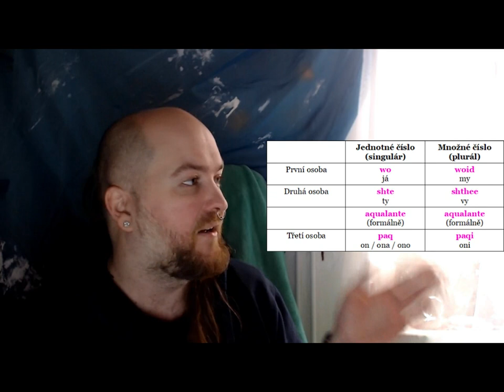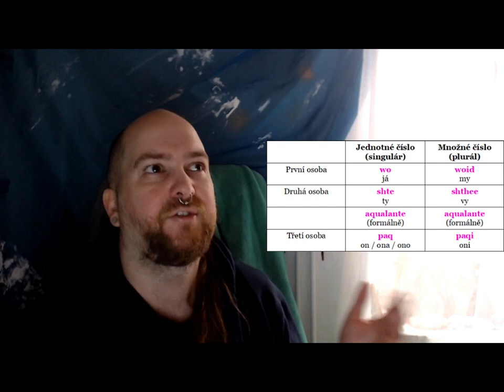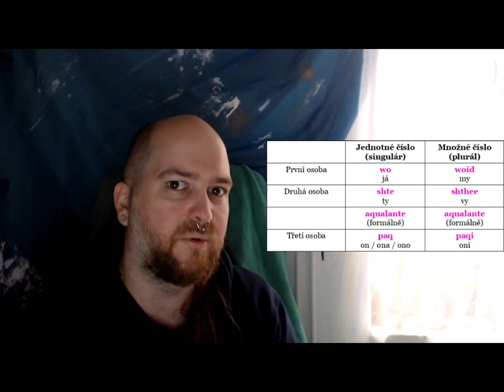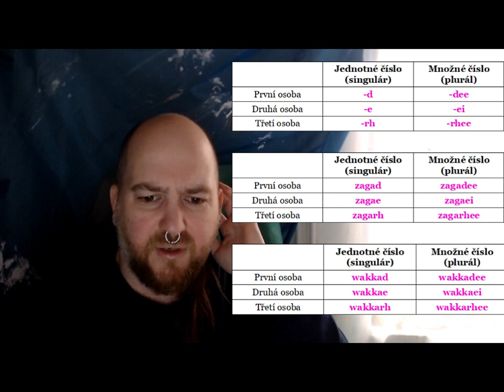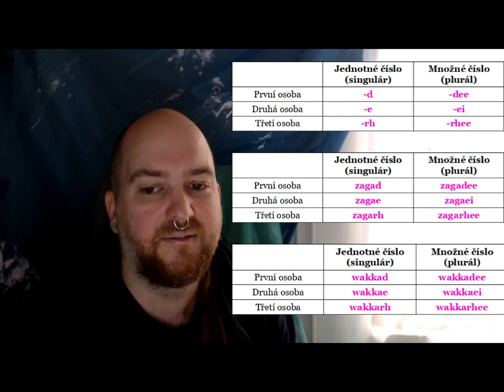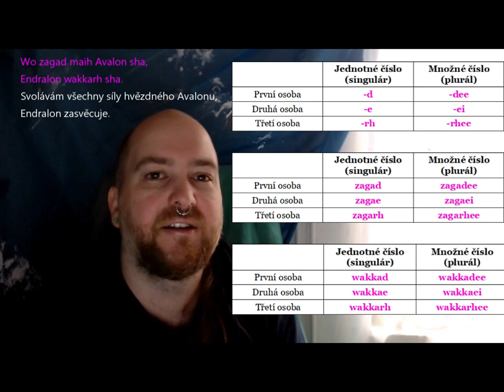Výuka Endraloni: Epizoda 8 - Osobní zájmena a slovesa -lat v přítomném čase